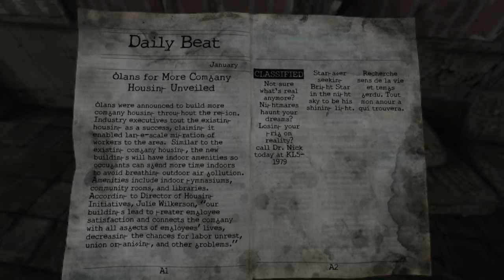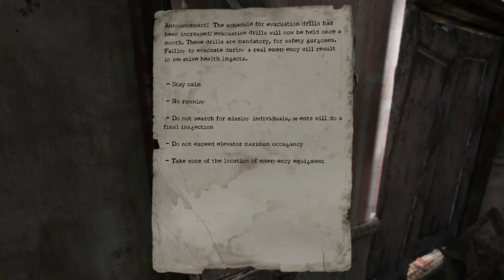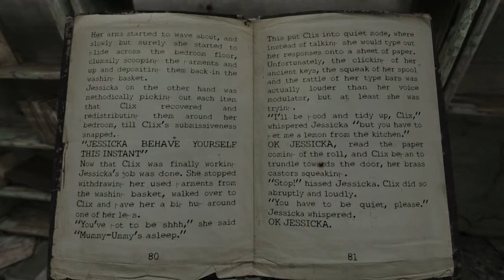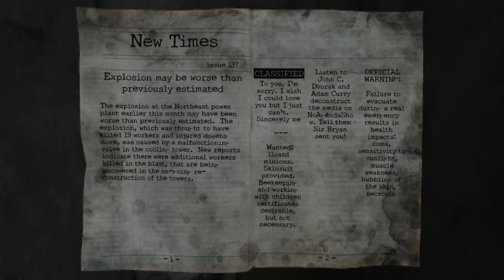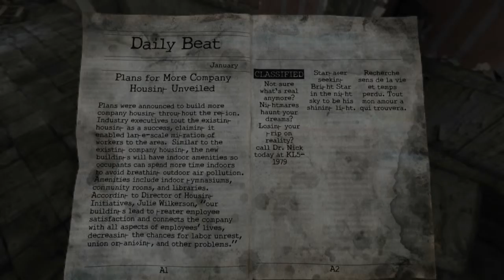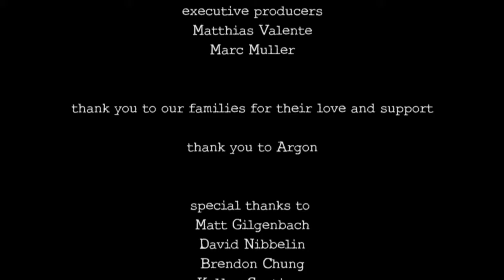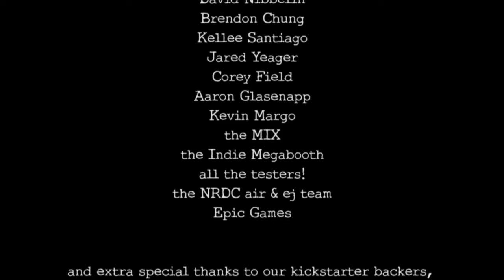Let's Play Homesick :: Episode 6 :: The Final